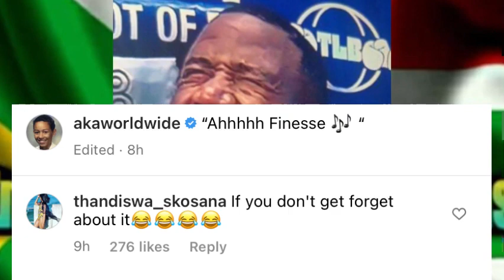AKA responds to Cassper Who got Murrrd by Naak…😂